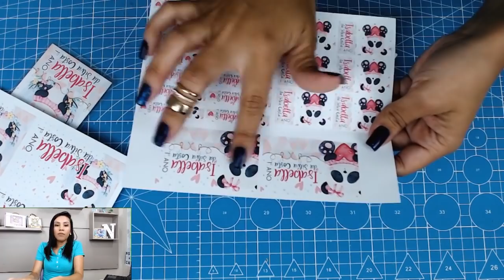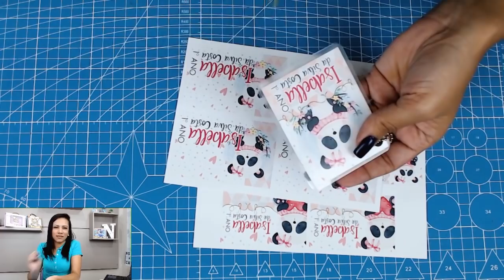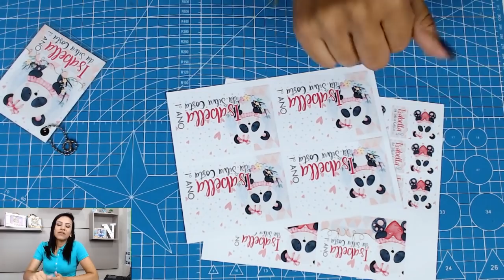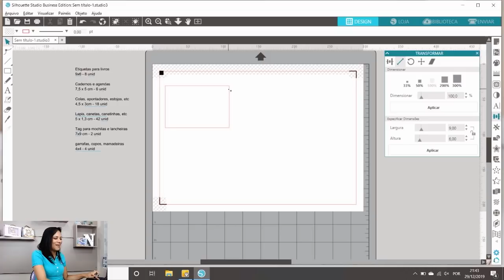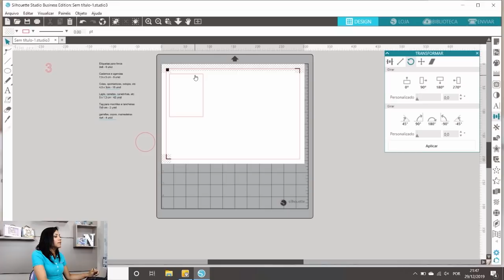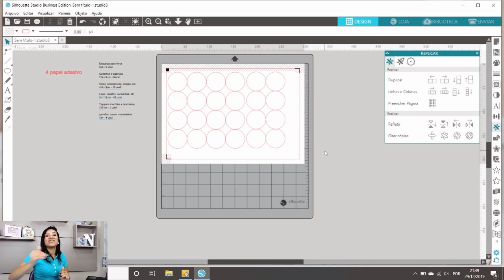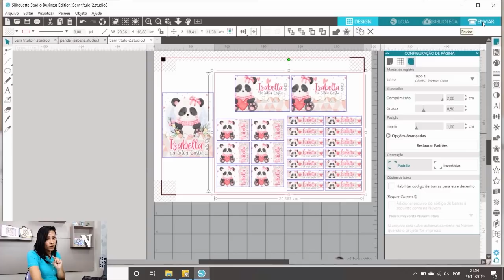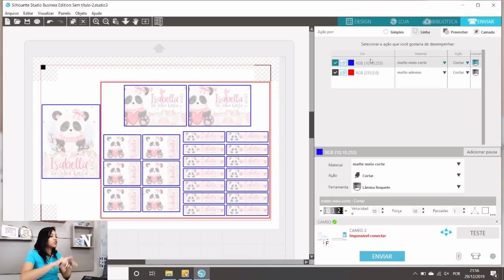Etiquetas Escolares - Saiba como lucrar com elas!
Aprenda tudo sobre etiquetas escolares: quais medidas, quantas unidades, como calcular o material gasto, como cortar e como enviar para sua clientes. Dê o Play e comece hoje mesmo a divulgar as suas e faturar muito em janeiro!

Papel adesivo matte fotográfico e vinil para jato de tinta eu compro na Use nosso cupom PAPELANDO e ganhe desconto extra.

Quer saber sobre nossos produtos, cursos e arquivos digitais? Venha falar conosco no whatsapp 👇